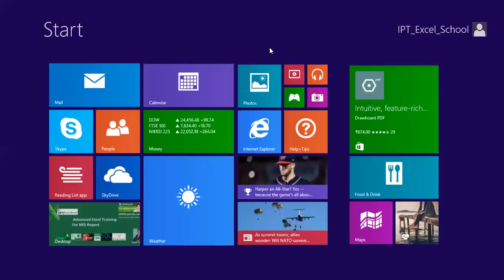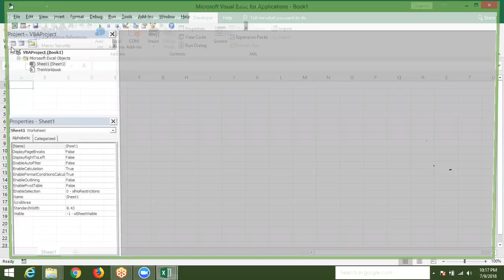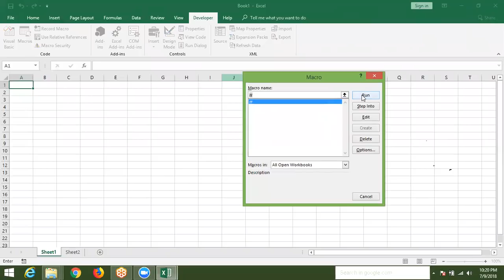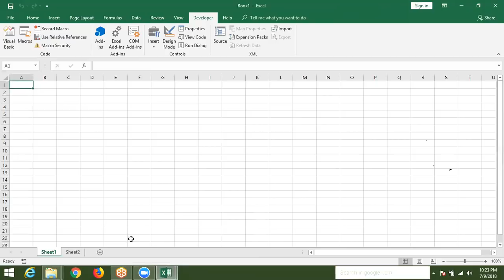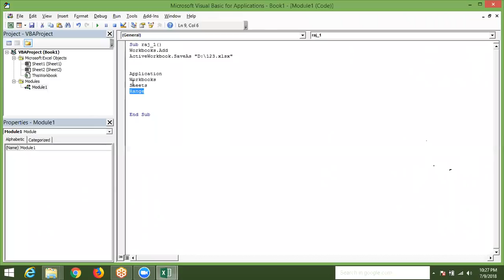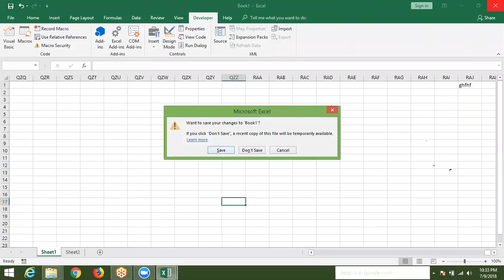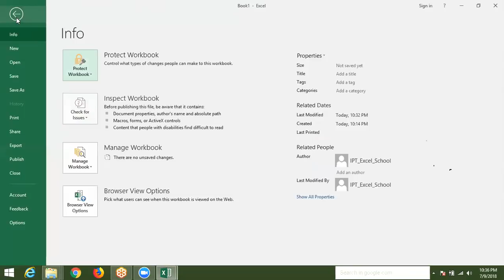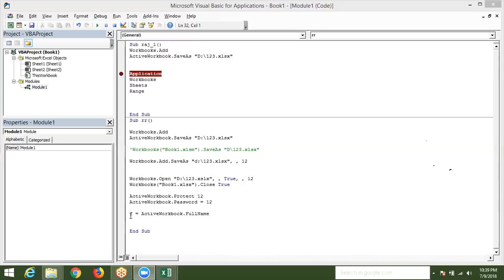How can Write Macros Coding in Excel in hindi